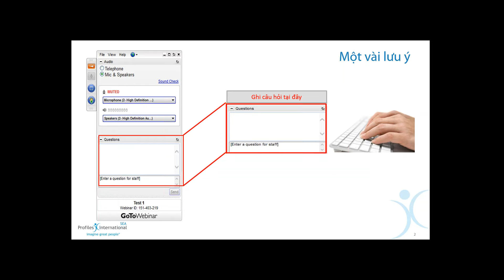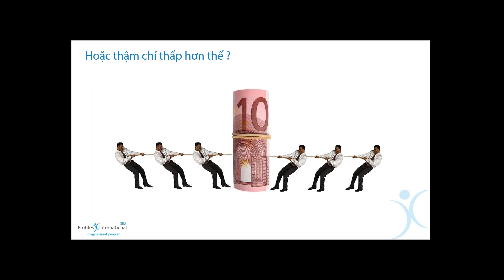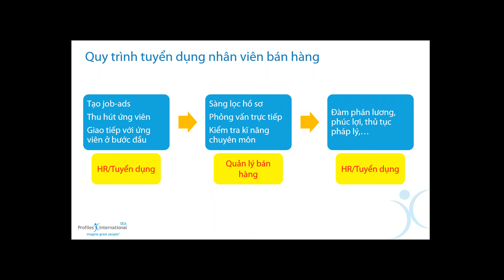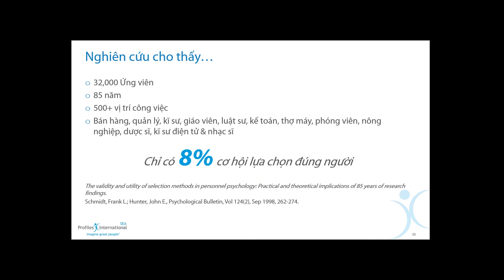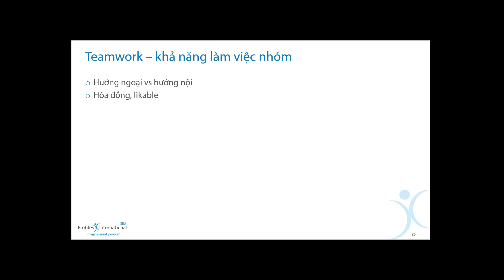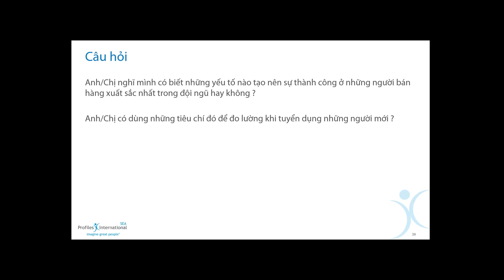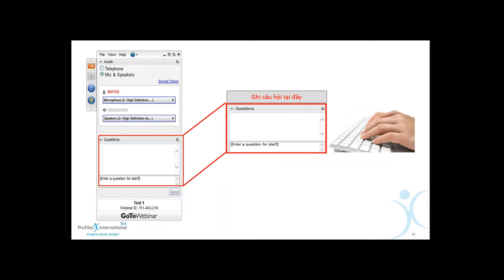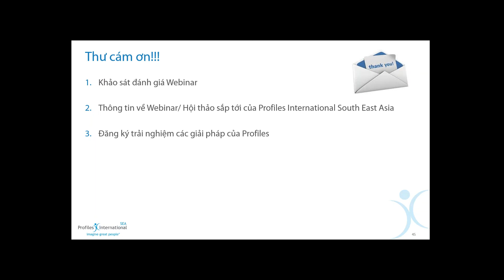2015 06 11 15 00 WEBINAR TỐI ƯU HÓA ĐỘI NGŨ BÁN HÀNG